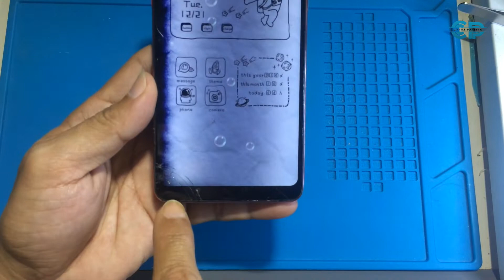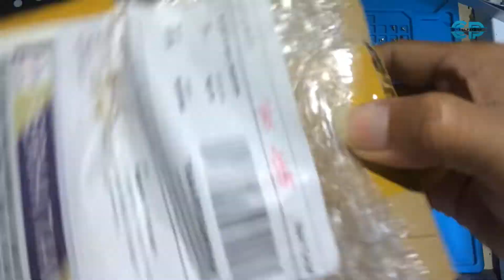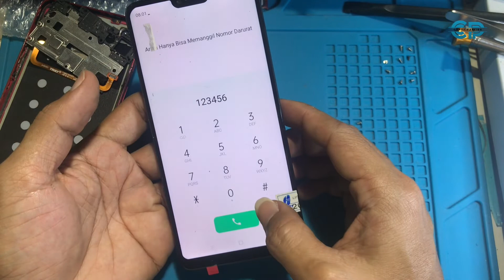Oppo F7 LCD Replacement